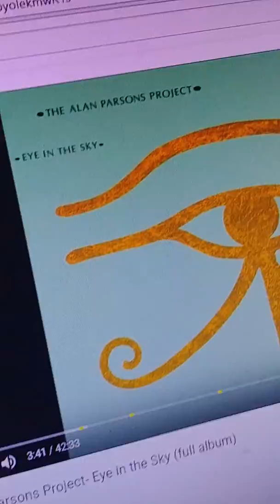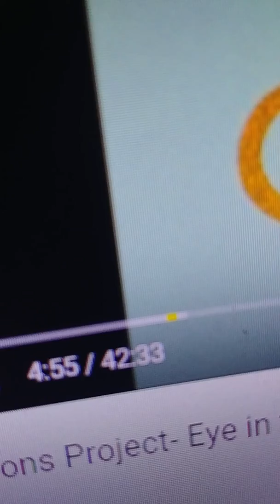Alan Parsons at 6or 5 frames for APP Rye in the Sky